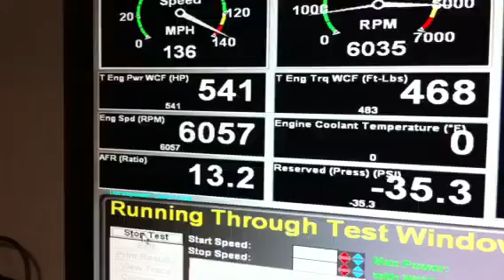Dyno pull on my 2006 Z06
After QM600 install and milling the heads here is the dyno pull after some tuning.  Willie Hernandez at Fuel Injections Specialties in San Antonio has done all the work and tuning on my car.